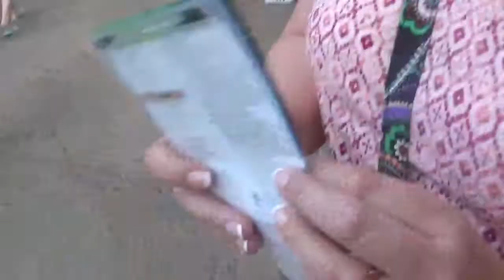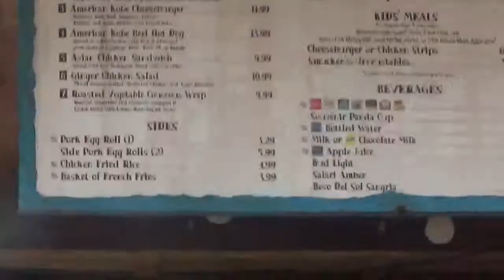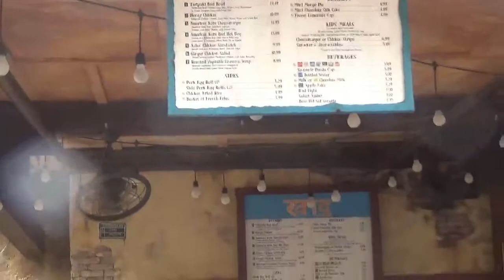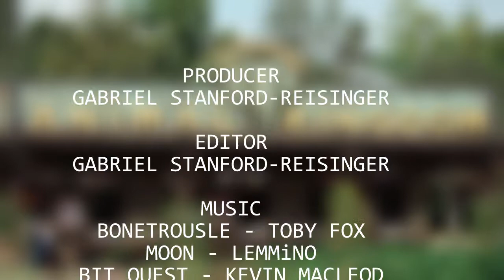DISNEYBUG | ANIMAL KINGDOM